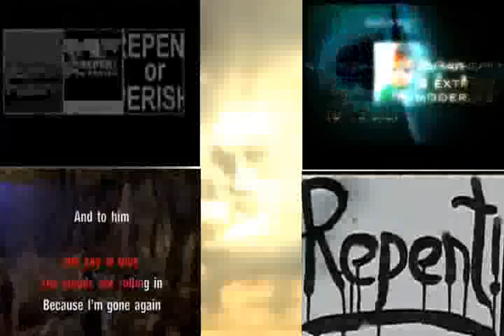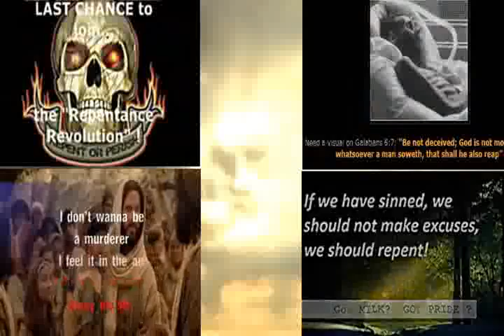Nov 10 2014 Daily Dose of Repentance Revolution-Pt1